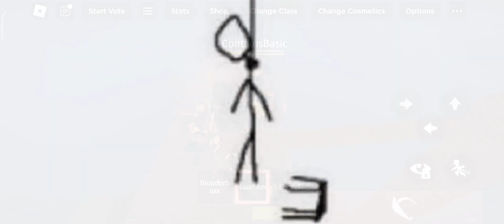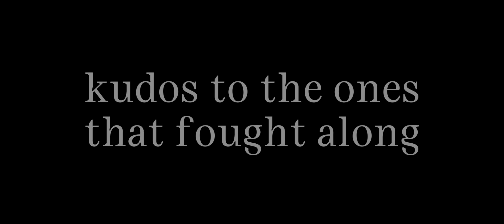The most intense vardohus fortress run ever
an edited recording of me trying to beat vardohus fortress while my fallen teammates cheer me on (skeri)